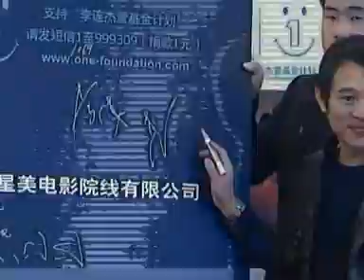King Fu fighting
Jet Li and Jackie Chan are going head to head in the most expensive Chinese movie ever. Test